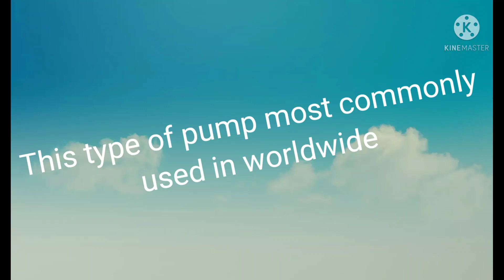Pumps Types - Types of Pump - Classification of Pumps - Different Types of Pump- English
Pumps Types - Types of Pump - Classification of Pumps - Different Types of Pump